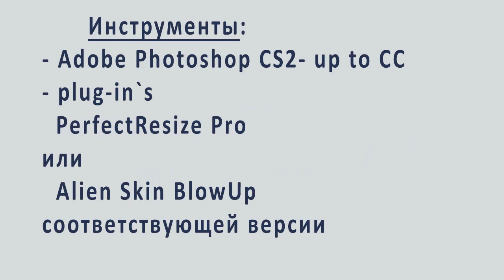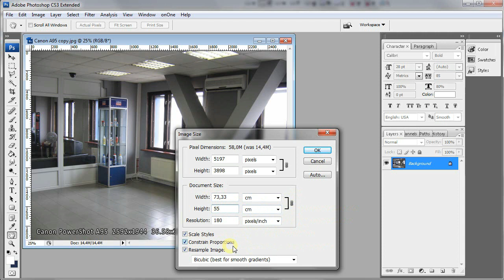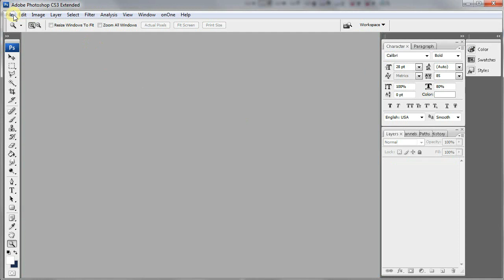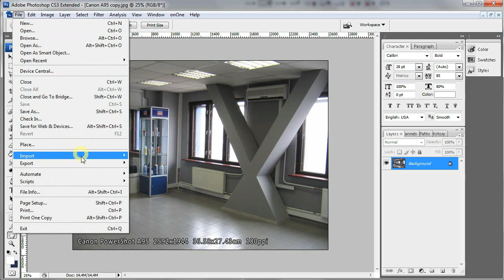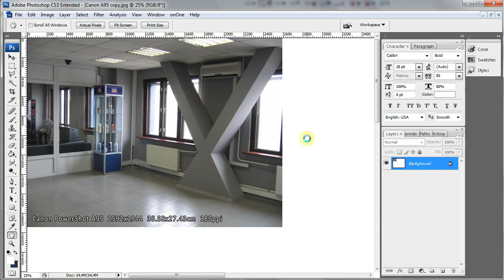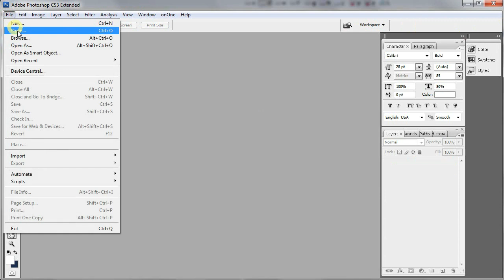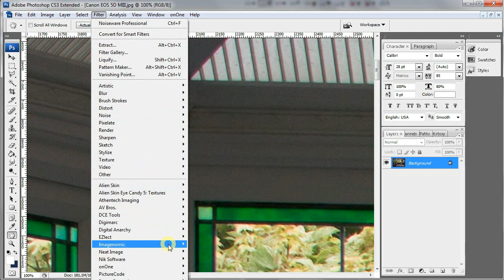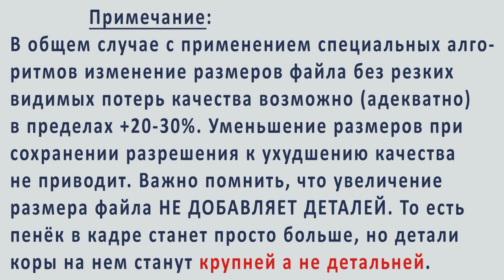Изменения размеров картинки в Photoshop. Resize the image in Photoshop.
Несколько способов изменения размеров изображения в фотошопе. Простой видеоурок, как изменить размер в картинке.

Several ways to resize the image in Photoshop. Simple video tutorial how to change the picture size.